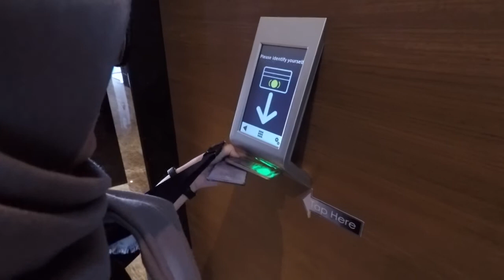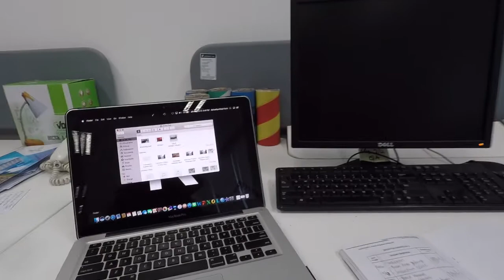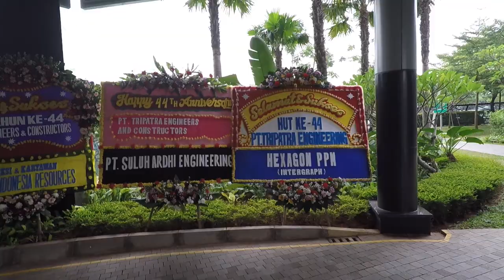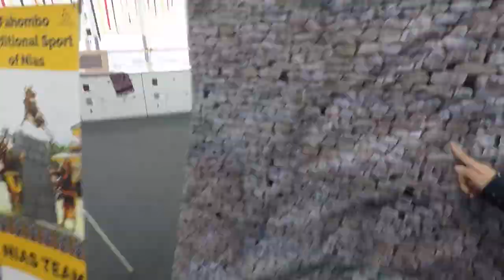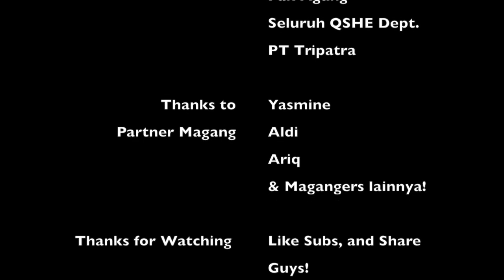Serunya magang di PT Tripatra, magang ngga selalu tegang!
magang di perusahaan terbesar di Indonesia di bidangnya ternyata seru dan banyak ilmu!

kalo ada yang nanya kemaren sempet ilang sebulan kemana (meskipun gaada yang nanya juga sih) kita kesini guys! Magang ga selalu tegang loh

don't forget to enjoy, subs, and share!